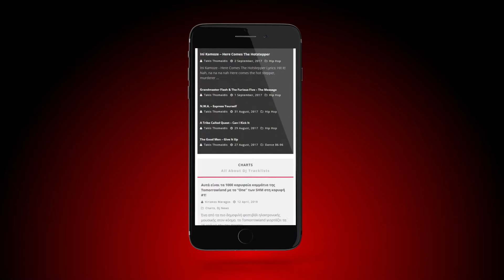🚀 Web Design - God is a Dj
🚀 Web Design & Digital Marketing για περισσότερο από 20 χρόνια! Custom Websites & Eshop με τη δύναμη του NetPlanet iCMS! Από απλές κατασκευές, έως TV Stations on Demand! Content Creators με ιδιόκτητα Studios και εξοπλισμό!

☎ Call us 24/24, 365 days per year at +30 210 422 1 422
🌐 The Internet never stops! Your business does?

✔ Follow NetPlanet S.A.

⚙ NetPlanet S.A. is a Premier Google Partner